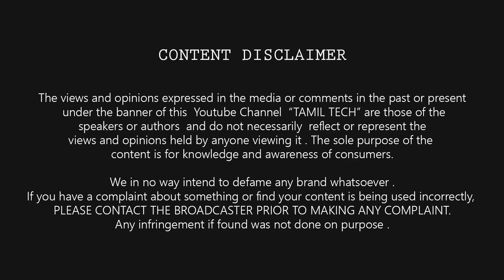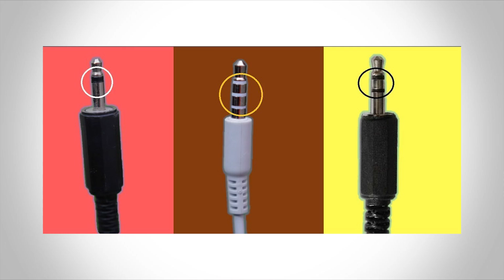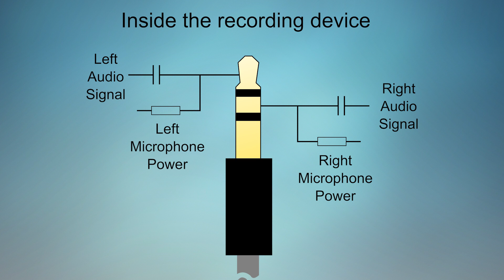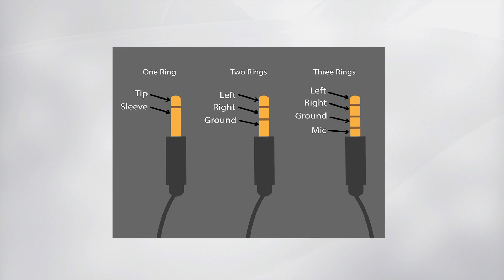உங்க Earphones & Headphone உள்ள 1, 2 , 3 rings எதற்கு தெரியுமா ?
why earphones have 1 , 2 or 3 rings , whats the difference  - how it works and its difference - explained in TAMIL TECH